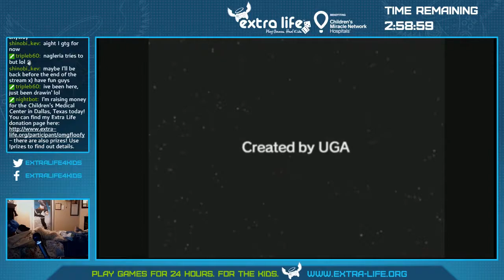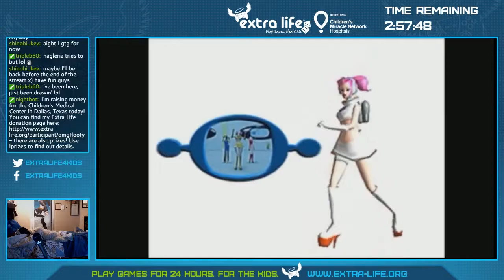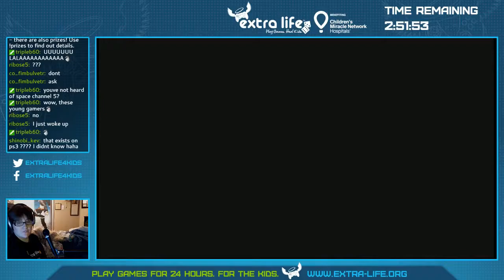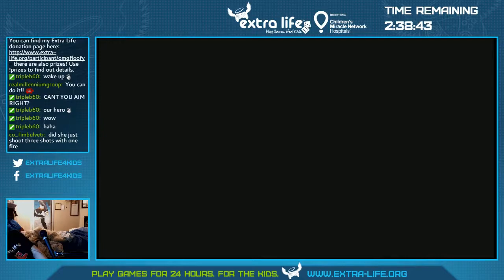[11-12-2016] [EXTRA LIFE 2016] - 13 - Space Channel 5 Part 2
Game: Space Channel 5 HD (PS3)

Part of the Extra Life 2016 Marathon Stream.

(Also, proof that you should never play a rhythm game when you're dying from being exhausted!)